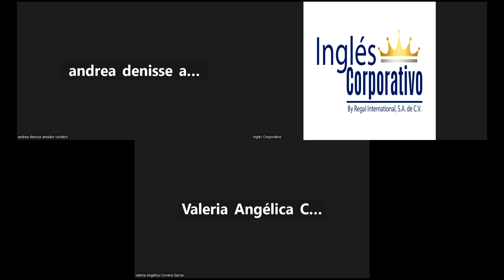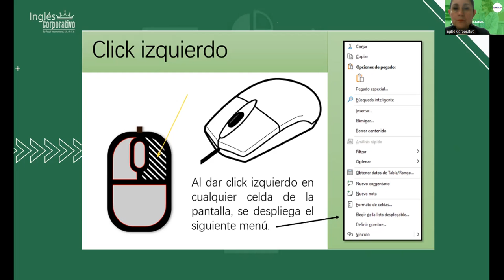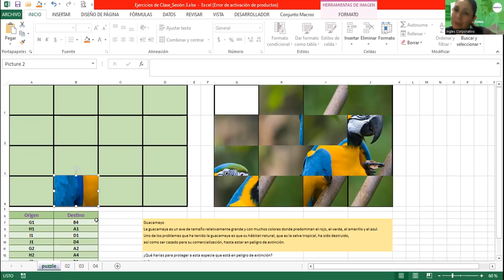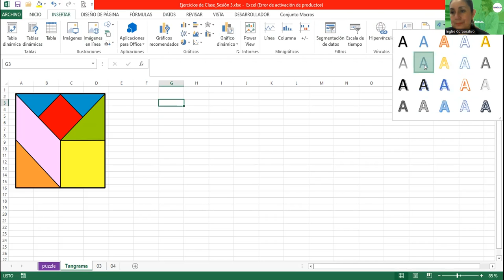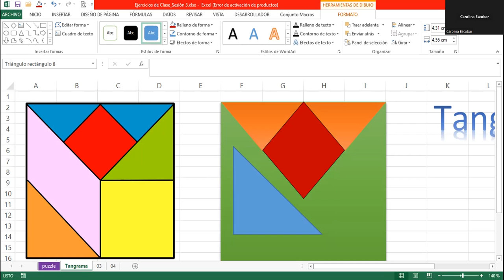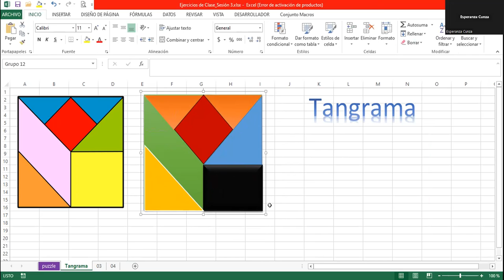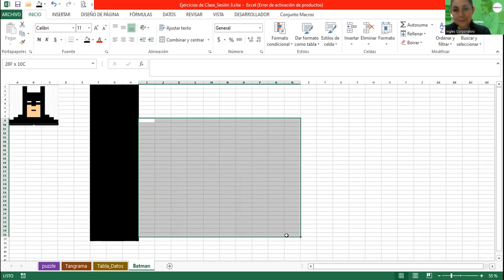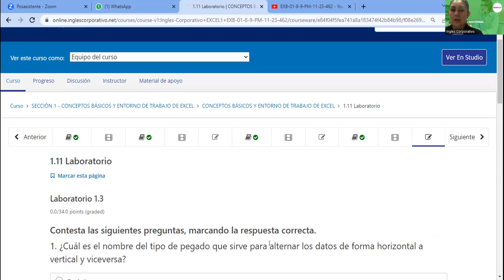Sesión 3-11102023-EXB-01-8-9-PM-11-23-462-Alvarado-Navegación en Hojas de cálculo.